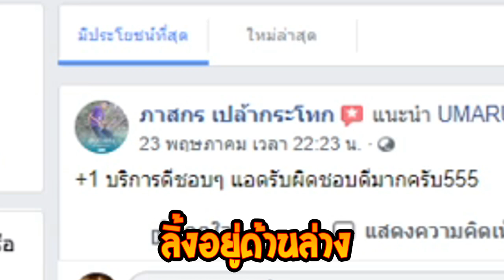ผมท้อล่ะครับ...T^T#BloxFruits